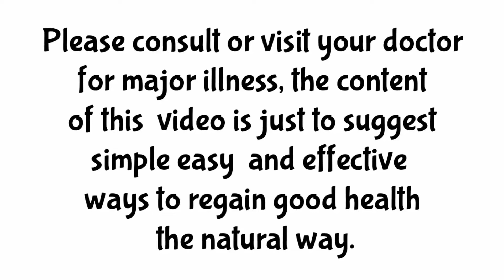NERBIOS ANXIETY DEPRESSION-MIND MANAGEMENT TECHNIQUE|| Kaibiganin Ang Ating Cells At Body Organs.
MIND MANAGEMENT TECHNIQUE|| Kaibiganin Ang Ating Cells At Body Organs.

May mga natural na paraan para mapanatili nating malusog ang ating katawan. Nasubukan mo na bang kausapin ang Cells at organs ng iyong katawan?